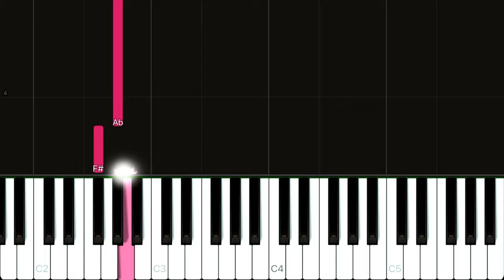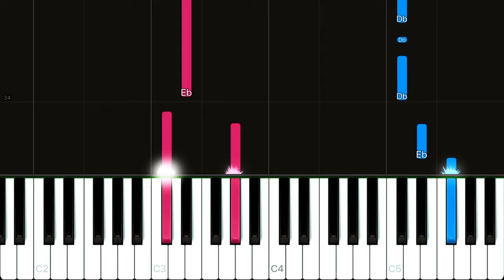Oshi no Ko OP - Idol - YOASOBI | EASY Piano Tutorial